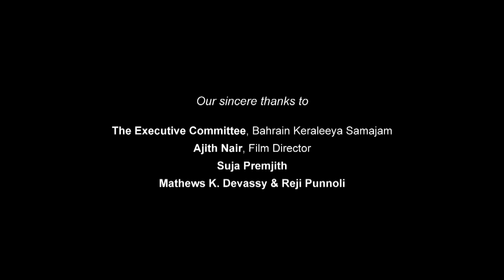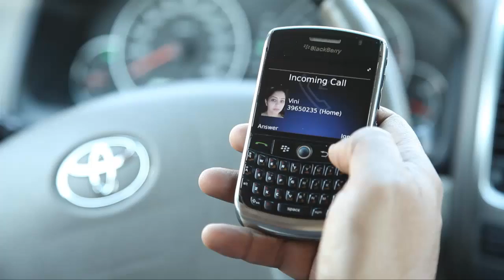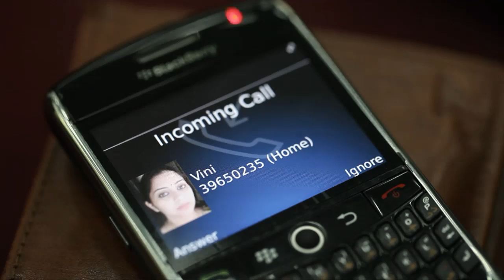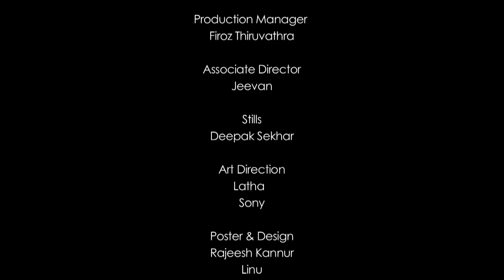ALONE- A Movie by Advt. Abdul Jaleel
Producer : Kutty and Premjith
Written & Directed by Advt.Abdul Jaleel Abdullah [ Director of 'Fragile' ]
Cinematography: Jomon T John [ 'Traffic' and 'Beautiful' fame ]
Editing: Nikhil Venu
Cast: Anjana, Jayashanker, Sreekutty
Supporting Cast: Sasi Kumar, Ano Jacob, Ebrahim